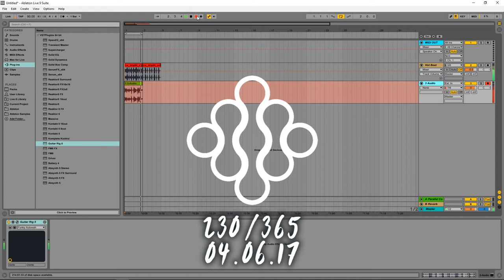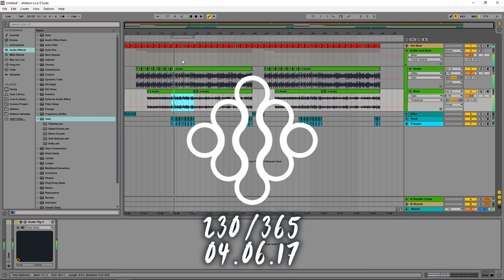230 [MUSIC ONLY] I Stepped in Some Funk